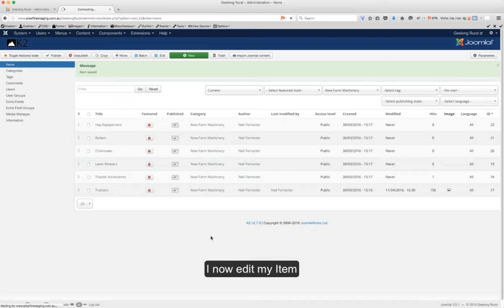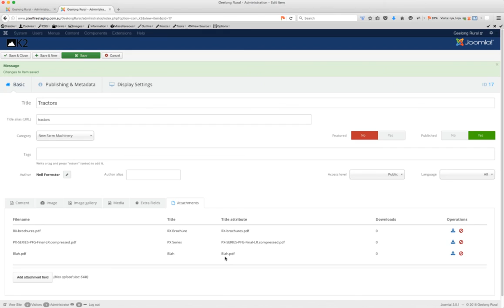K2 Server Attachments Not Working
I am having issues attaching attachments to K2 Items from the server.

Files are named without spaces.
The file size is only 3meg.
The root directory for attachments is default.

THE ISSUE
1. If I browse to an attachment on my computer desktop the attachment works fine.
2. If I upload an attachment file - say PDF to the a folder on the server, and then try to attach the attachment by ‘selecting a file on the server’ nothing happens. It just doesn’t work.

It only recently started noticing this happening with the recent K2 update.

Watch the video to see what is happening.